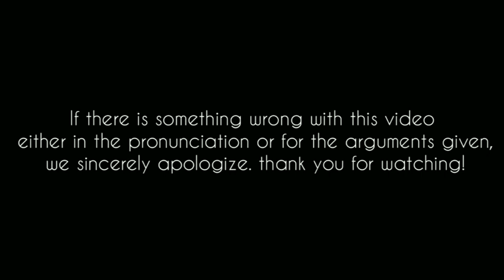DEBATE II (2nd-meeting) Practical Debate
This is our video about Debate, thank you!
Name of Group:
1. Siti Ramlah Siregar (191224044)
2. Novita Purnama Sari Sihotang (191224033)
Motion: Using The CellPhone While Driving Is Prohibition